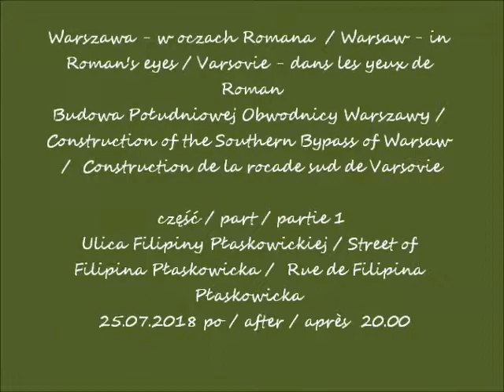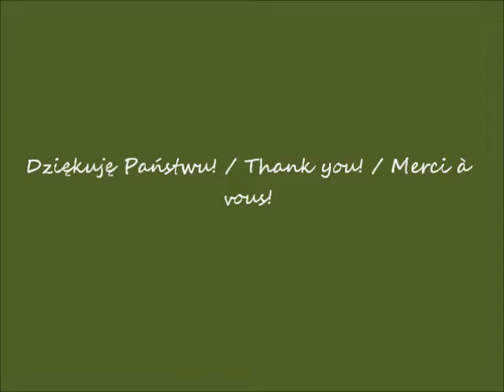2018 07 25 Budowa Południowej Obwodnicy Warszawy cz 1 po godz 20 00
Budowa Południowej Obwodnicy Warszawy / Construction of the Southern Bypass of Warsaw / Construction de la rocade sud de Varsovie
Ulica Filipiny Płaskowickiej / Street of Filipina Płaskowicka /  Rue de Filipina Płaskowicka
 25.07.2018 po / after / après  20.00